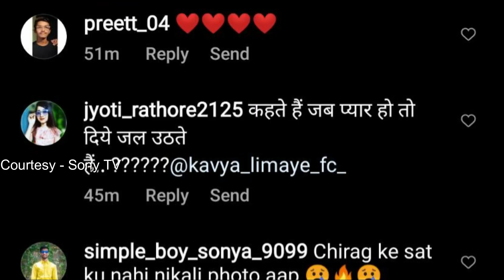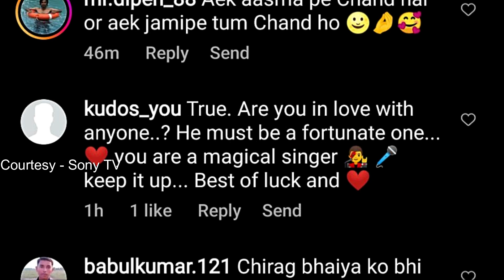Kavya ने दीपक जलाते हुए ईन तस्वीरों के साथ लिखी प्यार की बात, क्या Chirag की और है इशारा ?